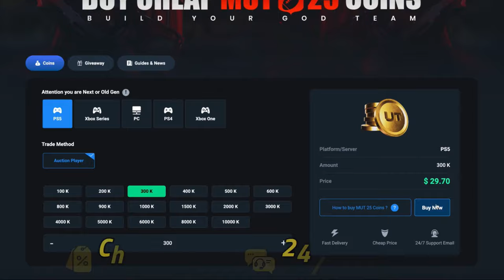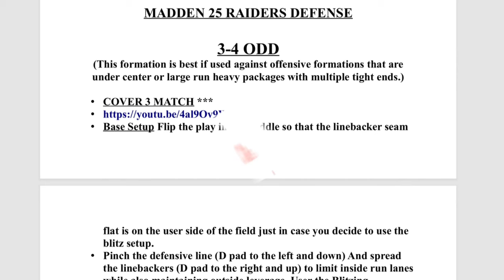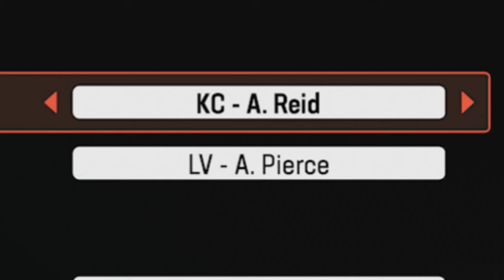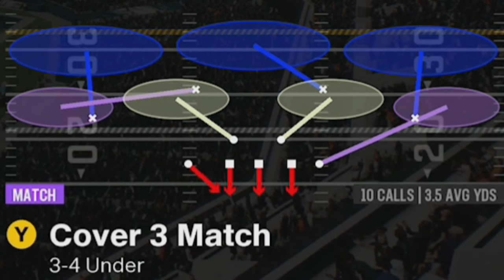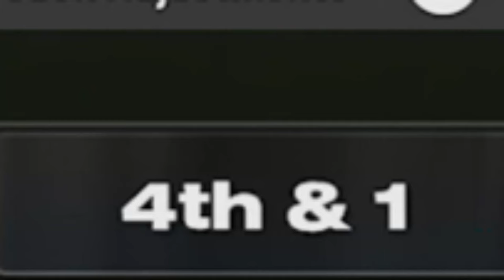🤬EVERYONE RAGE QUITS Vs This OVERPOWERED DEFENSE! Best Blitz in Madden NFL 25! Gameplay Tips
Save 5% on MUT 25 coins using my code "Moneyshot"

0:00 Madden NFL 25 Gameplay Highlights
1:30 Best Playbooks to Use
3:33 Best Defense (Formation)
3:45 Best Plays
4:06 Best Blitz Setup
4:31 Best Run Defense
5:35 Best Pass Defense Tips
7:32 How to Beat This Defens